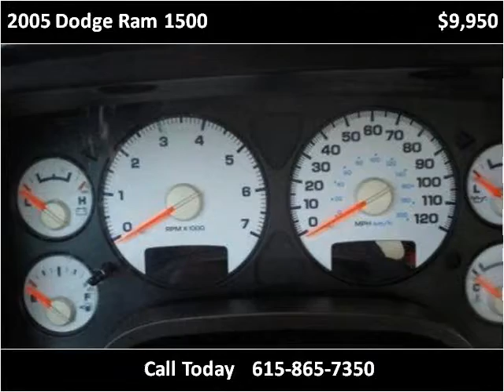2005 Dodge Ram 1500 Used Cars Nashville TN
This 2005 Dodge Ram 1500 is available from Franklin Motor Company.